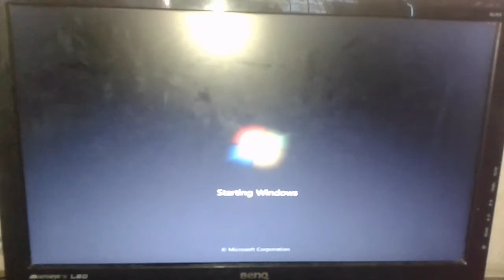September 5, 2017